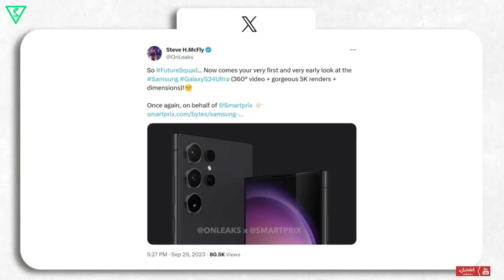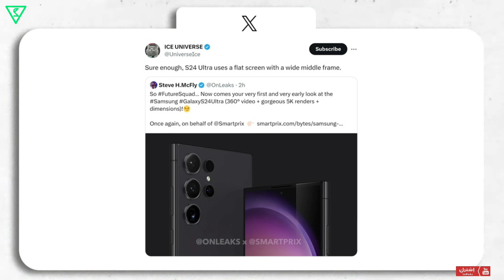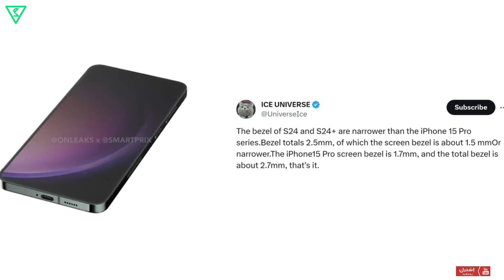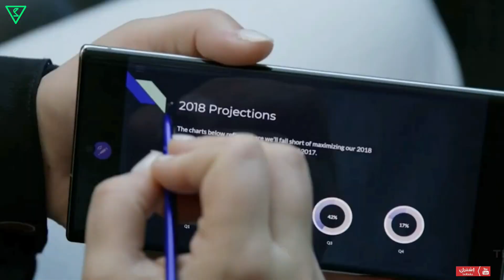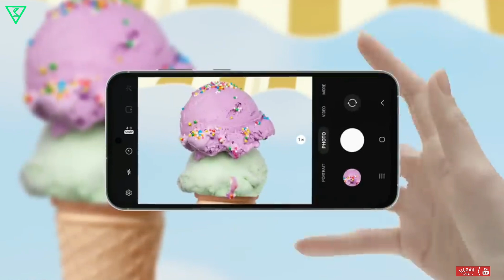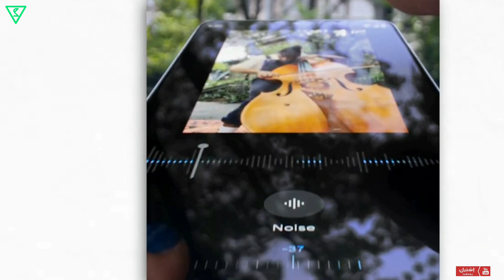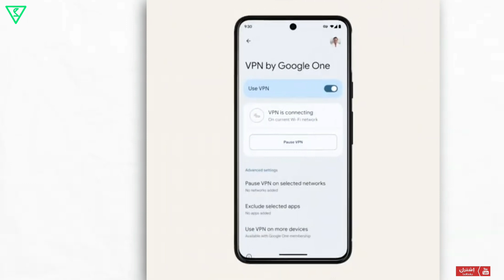انطباع النظرة الأولى لجنرال الهواتف | شركة Google رسميا تفجر المفاجاة الكبرى | Samsung S24 ultra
انطباع النظرة الأولى لجنرال الهواتف S24 الترا وشقيقه S24 مع اخر اخبار السلسلة..
هاتف المحبين بلا محبين
وهواتف البكسل 8 من Google رسميا مع المفاجأة الكبرى من الشركة..

0:00  المقدمة ..
0:18  النظرة الأولى لجنرال الهواتف ال s24 الترا وهاتف s24
3:05  اخر تفاصيل واخبار سلسلة S24
3:30  هاتف المحبين بلا محبين.!
5:55  هواتف بكسل 8 الجديدة مع مفاجأة قنبلة الموسم 🥳